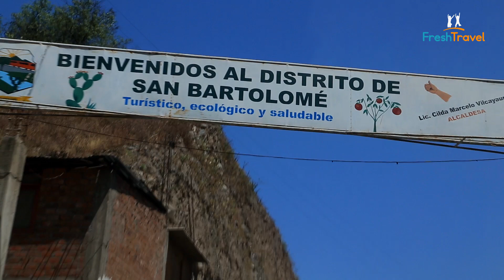Reportaje a San Bartolomé / Fresh Travel TV Cap. 39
Seguimos conociendo nuevos destinos, en esta oportunidad nos fuimos al distrito de San Bartolomé de la provincia de Huarochirí, para celebrar al patrón del pueblo.

Amigos, tienen que visitar este hermoso pueblo de las tunas, está a solo una hora y media de la ciudad de Lima y a 35 minutos de Chosica y el pasaje súper barato a solo S/. 3.00.

Y ya saben ¡¡Écheeeenle ganas mis traveleros!!